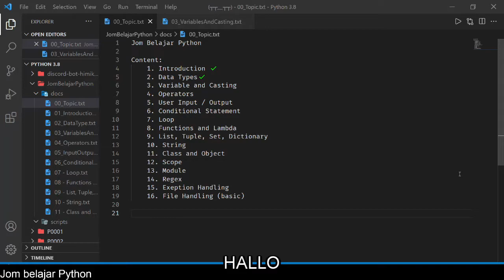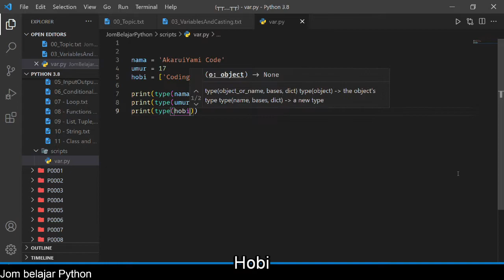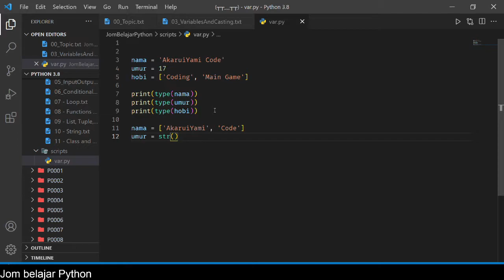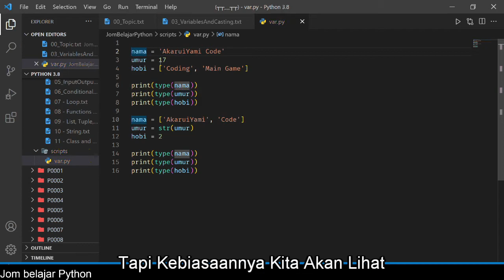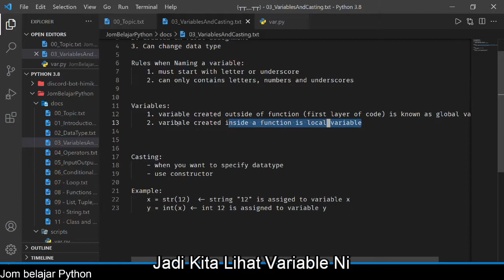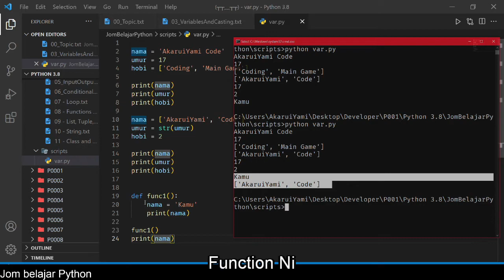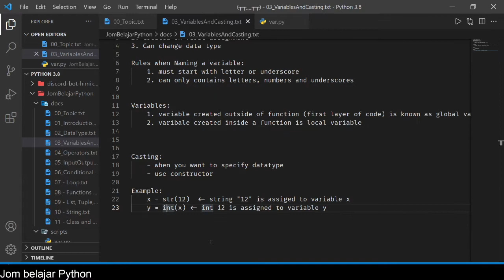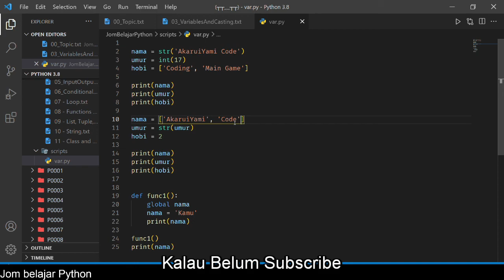[Python] Jom Belajar Python - Variable dan Casting [JBP 3]